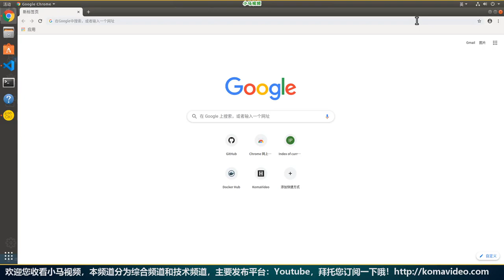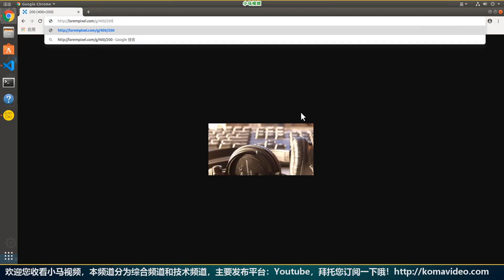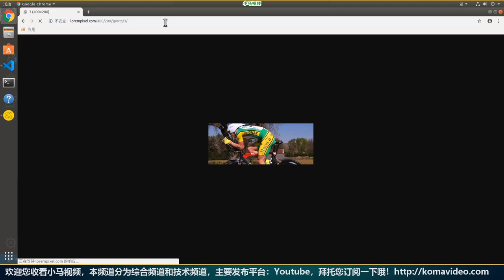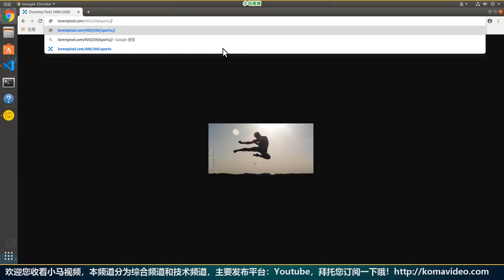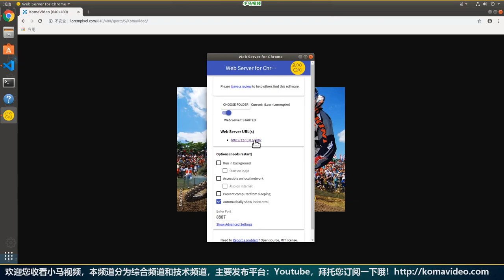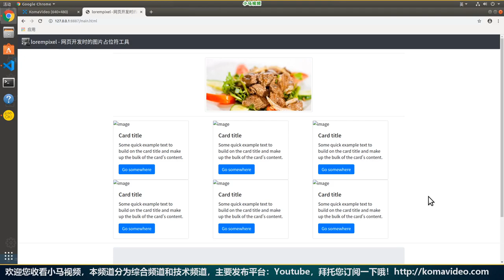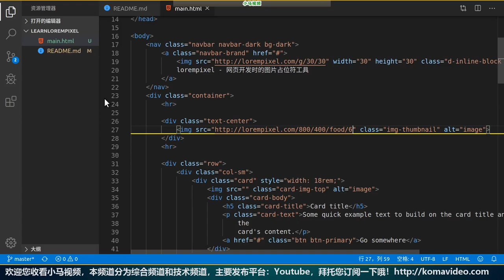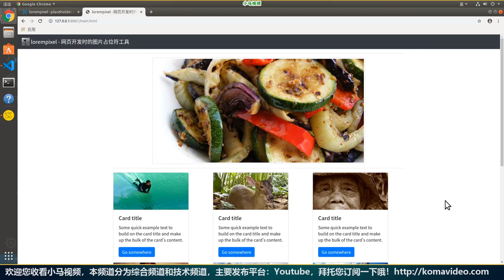【网页开发】lorempixel - 漂亮的图片占位符